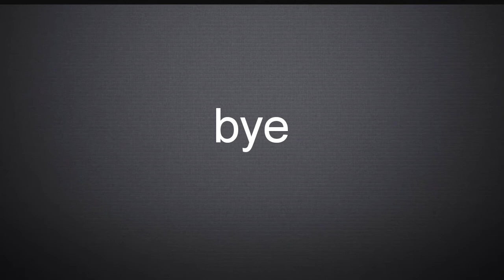PETRI DISH destroying teams-10 subscriber special